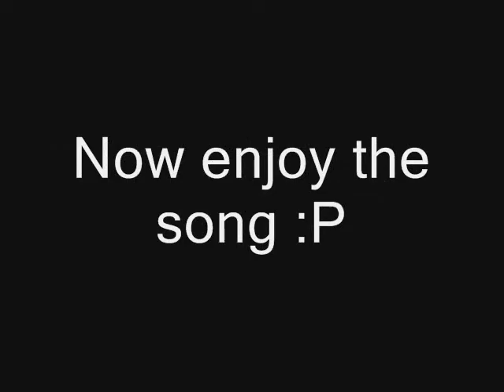The Latest Buzz photo montage-Umbrella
k...photos frm facebk, random sites...jst thot ill try this..
if u dnt like it...plzz dont leave rude comments...:)
so this is a tribute to all u latest buzz fans!